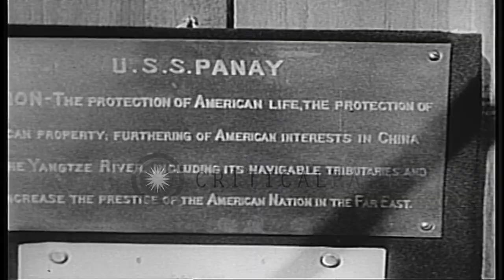Japanese bombers attack USS Panay underway in the Yangtze River, China. HD Stock Footage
Japanese bombers attack USS Panay underway in the Yangtze River, China.

Japanese troops attack China during World War II. USS Panay underway in the Yangtze River outside of Nanking. The captain of USS Panay, US Navy Lieutenant Commander J.J. Hughes, aboard the ship. US officials seated at a desk drinking tea. Japanese dive bombers drop bombs on the ship. Sailors man machine gun aboard the ship. USS Panay with decks awash. Personnel from USS Panay go ashore in a motor sampan. USS Panay sinks in the Yangtze River. Location: Nanking China. Date: July 7, 1942.

57,000+ broadcast-quality historic clips for immediate download.